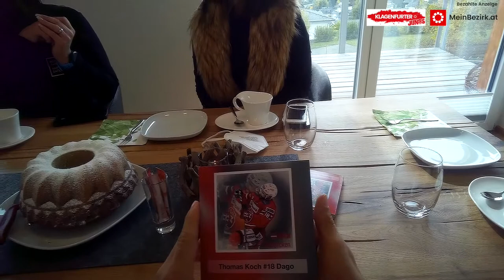KAC-Geburtstagsaktion mit Tommy Koch in Seeboden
KAC-Geburtstagsaktion in Seeboden bei Geburtstagskind Thomas Pichelkastner mit EC-KAC-Crack Tommy Koch.